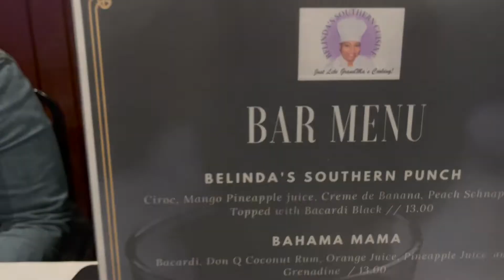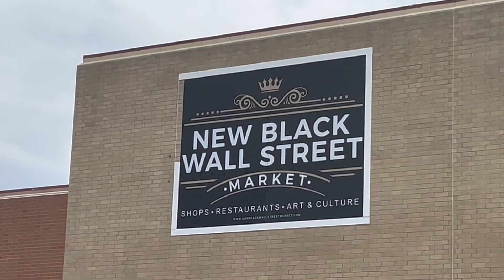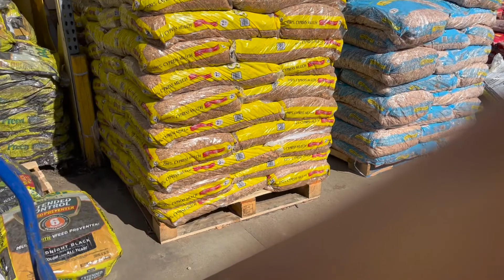Family Road Trip! Seeing Family for the first time in 6 years!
Spring Break = Family Road Trip! We had a good time in Georgia eating and relaxing and bonding with our family!

IG, FB & Twitter @nikeajalynn
SC: @nikebootz